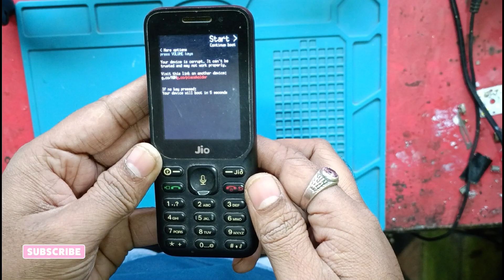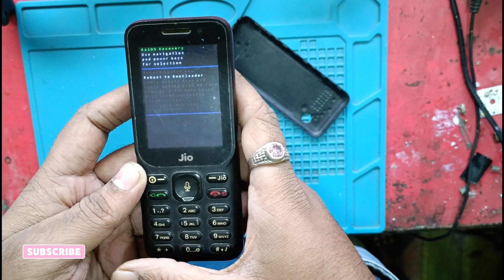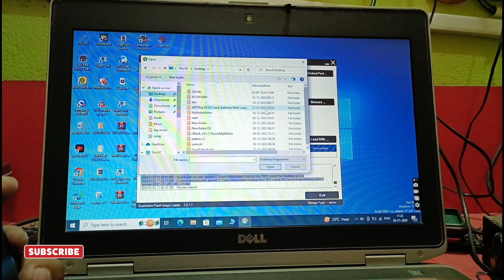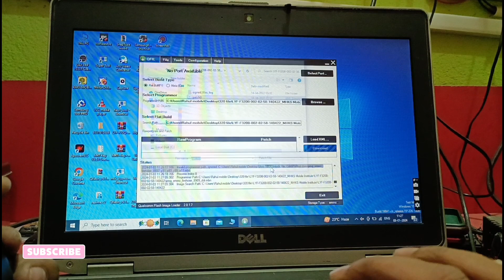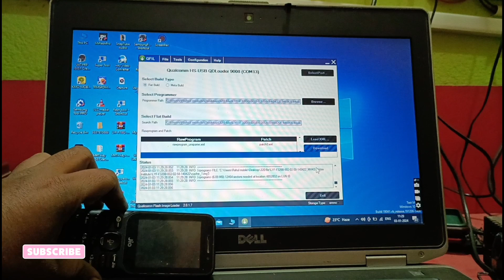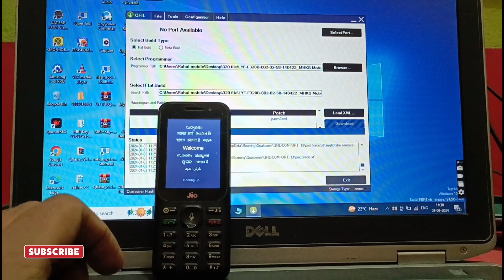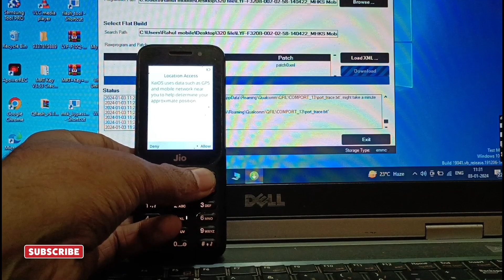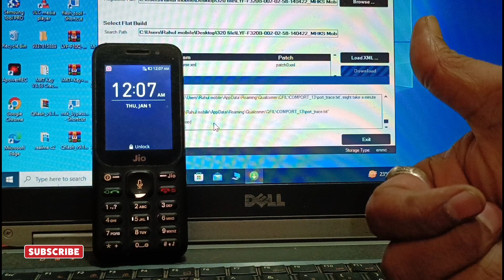Jio 320B Start Continue Boot Problem 2024 / Solution Lyf 320B Start Continue Boot Menu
Your Quaris ---
Jio 320b start continue boot problem
Jio 320b start continue boot menu
Jio 320b start continue boot from usb
Jio 320b start continue boot problem solution
Jio 320b start continue boot from inside
Jio 320b start continue boot
Jio 320b auto restart problem
Jio 320b auto on off problem
Jio 320b auto edl mode
jio f320b hang on logo
jio f320b hard reset
jio f320b flashing
jio f320b hang on logo solution
jio f320b hang on logo problem fix

Thanks to the JioPhone, you can now have easy
access to a wide range of Jio apps. Listen to more
than 1 crore songs with JioMusic, watch over 6000
movies with JioCinema, browse 400 plus channels
with JioTV, track breaking news, that too in your
language, with JioXpressNews, and do much
more with this phone. Make use of HelloJio, your
own voice assistant, to make calls, send SMSes,
open apps, play music and more. Its 2 MP rear
and 0.3 MP front cameras let you take beautiful
photos. Its 4 GB of internal memory can be further
expanded by up to 128 GB to accommodate more
entertainment. Its 1500 mAh battery gives you up to
12 hours of talktime and up to 15 days of standby
time. In addition, this phone also comes with an
FM radio (no need to connect headphones), a torch,
Wi-Fi and Bluetooth connectivity, as well as an
internet browser. You can also buy a JioMediaCable
separately to connect your JioPhone to your TV. This
phone supports Hindi, Marathi, Gujarati, Bangla and
18 more regional languages. It has a 6.09 cm (2.4)
TET display with QVGA (320x240p) resolution. It
is powered by a 1 GHz dual core processor and
runs on the KAl operating system. You can visit your
nearest Reliance Digital or Jio Store for device/SIM
activation.